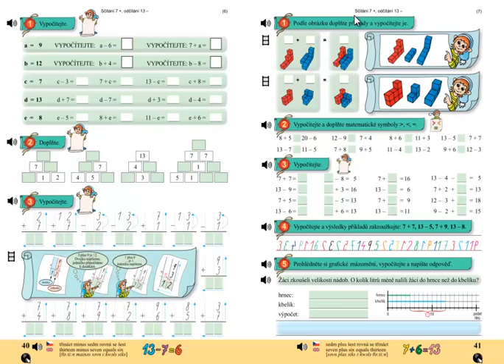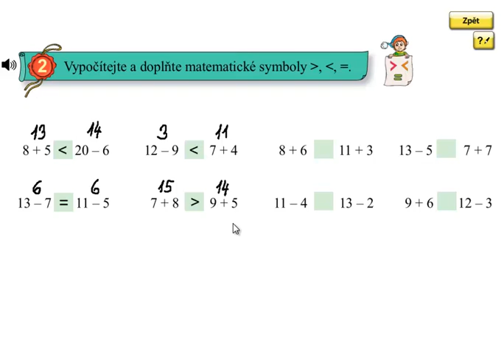Matýskova matematika 4.díl, strana 41, cvičení 2